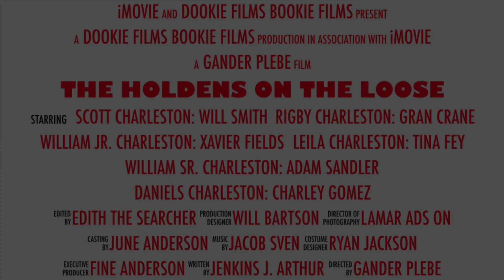The Holdens on the loose Trailer (2023)